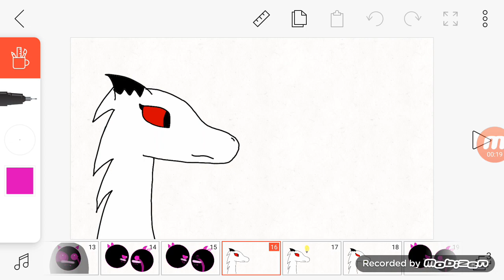Moto moto meme (Remake)